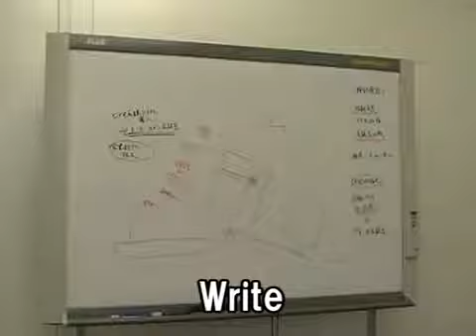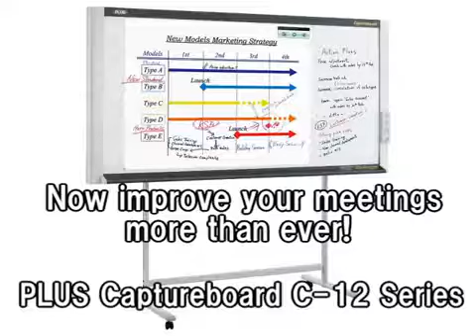Introducing the PLUS Captureboard C 12 Series YouTube